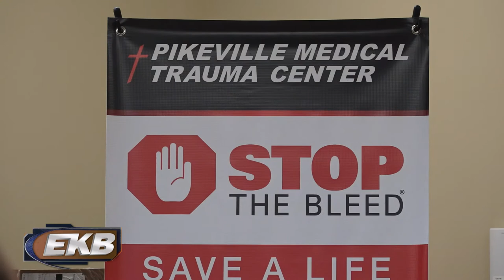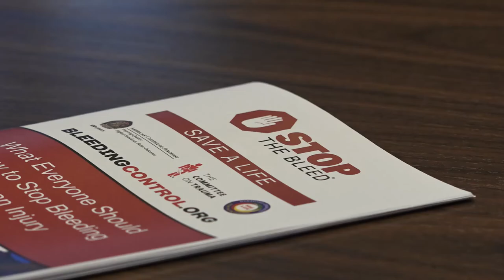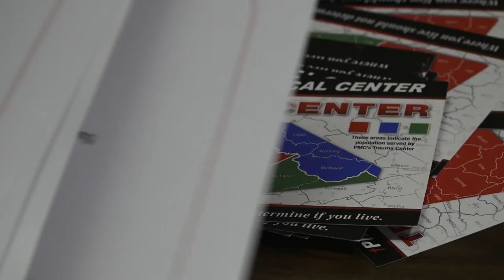Pikeville Police officers receive first aid training